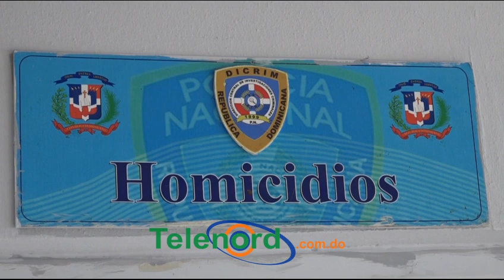Apresan a los acusados de matar a hombre de una puñalada en Las Guáranas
San Francisco De Macorís.- La Policía Nacional apresó a dos hombres acusados de matar a un hombre en de una puñalada en Las Guáranas, el pasado jueves 24 de diciembre.

Los apresados fueron llevados al Comando Noreste de la Policía Nacional, y en declaraciones a este medio, ambos negaron su participación en el hecho.

Se recuerda que Genaro Abreu Ramos, conocido como Nano, de 54 años de edad, murió a consecuencia de herida punzo corto penetrante por arma blanca en hemitórax izquierdo, según diagnóstico médico.